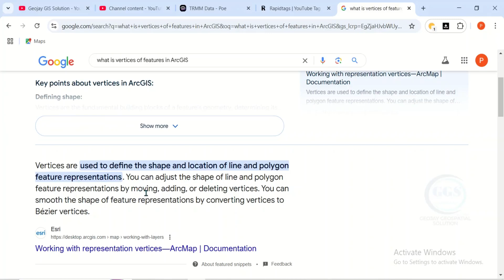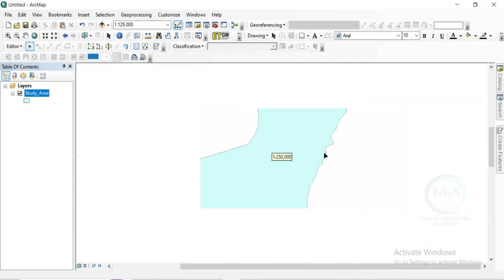How to edit vertices of features in ArcGIS | Correct error during digitization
In Geographic Information Systems (GIS), vertices are critical components that define the shape and geometry of spatial features, such as points, lines, and polygons. Each vertex represents a specific coordinate in a spatial feature, allowing for precise mapping and analysis of geographic data. For instance, in a polygon representing a lake, each vertex outlines the boundary, contributing to accurate area calculations and spatial relationships.

The importance of vertices in GIS cannot be overstated. They enable detailed representation of geographic features, facilitating complex analyses like proximity, overlay, and network analysis. Accurate vertex data ensures that spatial queries yield reliable results, which is essential for applications in urban planning, environmental management, and resource allocation. Moreover, vertices support data editing and manipulation, allowing users to refine features based on changing conditions or new information. Thus, understanding and managing vertices is fundamental for effective GIS modeling and decision-making.  This video tutorial shows how to edit vertices of features in ArcGIS.